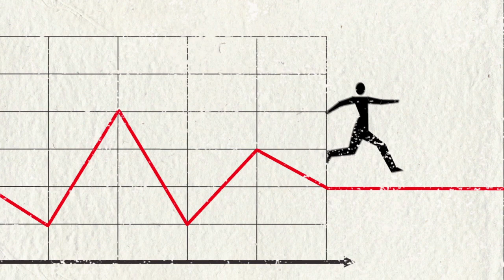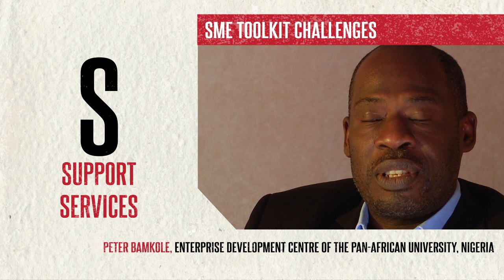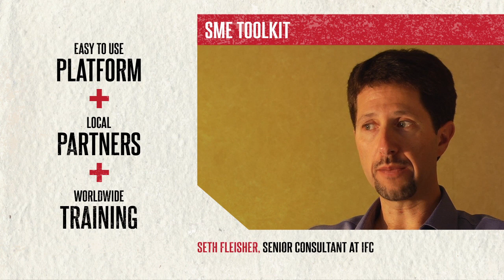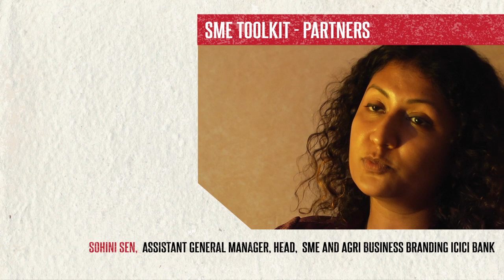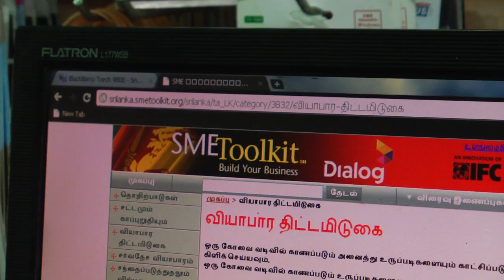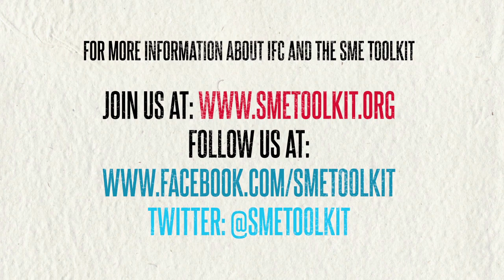Strengthening Entrepreneurs in post-conflict economies SME Toolkit from Sri Lanka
In 2008, the International Finance Corporation, a member of the World Bank Group, and Dialog, Sri Lanka's largest mobile network, became partners to promote the SME Toolkit, a free online platform for small business owners. Through this partnership, Dialog used the SME Toolkit to train its retailers, providing them with management tools that help them run their businesses.

Produced by: IFC SME Toolkit and Dialog
A film by CAD Productions

Director: Fernando Casado Cañeque
Photography and Edition Direction: Antonio Rodrigo Paulete
Content Advisor: Johanna Klein
Graphic Design by Iosphera:
Vanessa Knorst
Elzine Aristide
Alix de Roten

Narration: Odette Joannidis